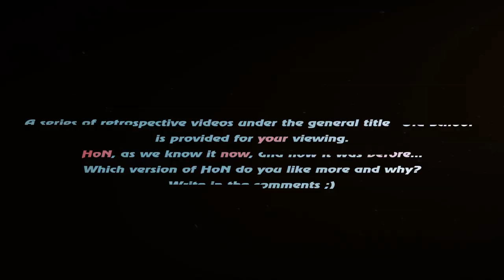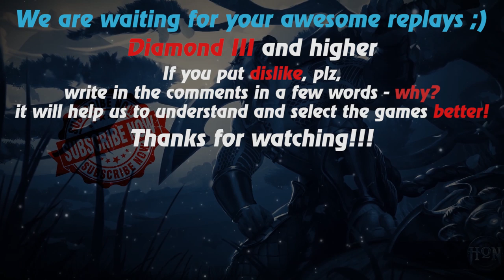HoN replays - 853 GPM - Magebane - 🇺🇦 Markushka Legendary II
Watch a new hon replays by Replays HoN team about Magebane, who makes 2 Quad Kill and finishes the game with 1053 xpm / 853 gpm!

Game: heroes of newerth, hon
Version: 4.6.0
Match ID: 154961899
Music at the end: anthem of Ukraine - Rock Style